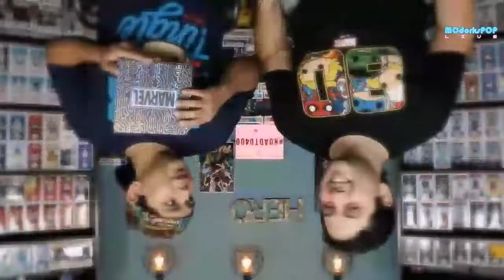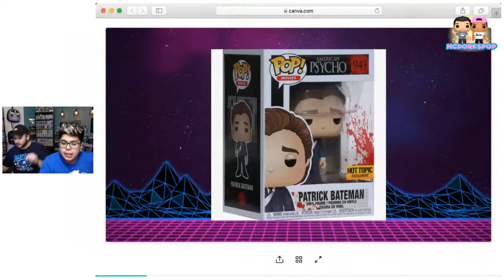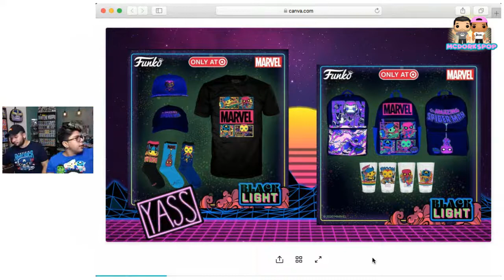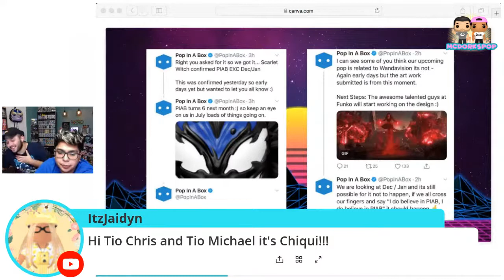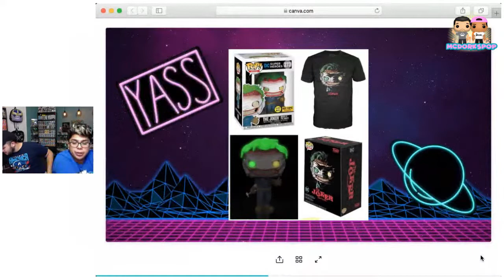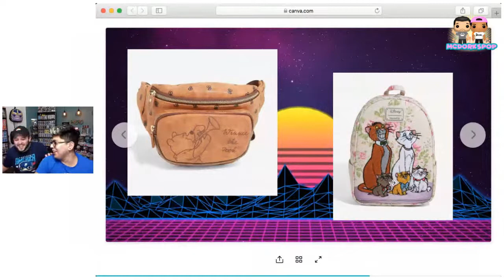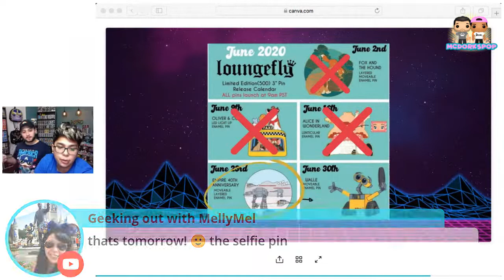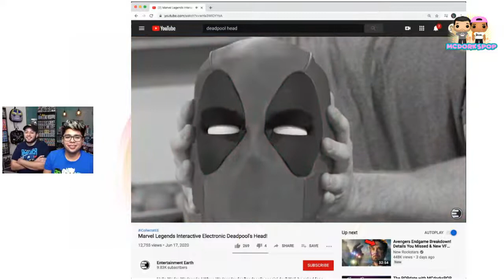The POPdate with MCdorksPOP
Hang out with us and find out what is being released!

This video is not intended for children ages 13 and under. If you are please grab a parent and then you can enjoy the video.

Accounts that we use to be able to create presentation! Give them a follow!!